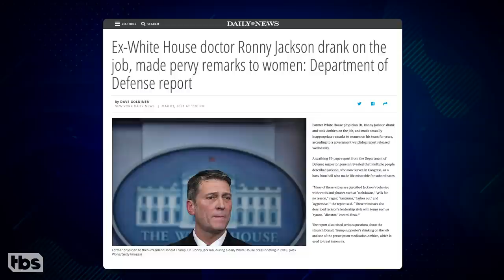Ronny Jackson's Colleagues Come To His Defense | CONAN on TBS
Dr. Kush, man and Dr. Dangles, Party M.D. stop by to defend their colleague and former White House doctor Ronny Jackson.